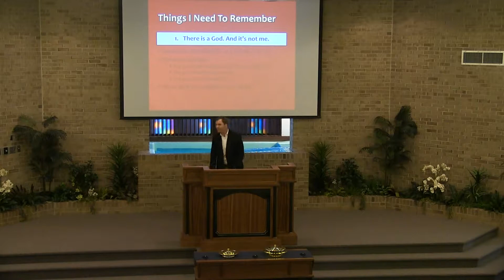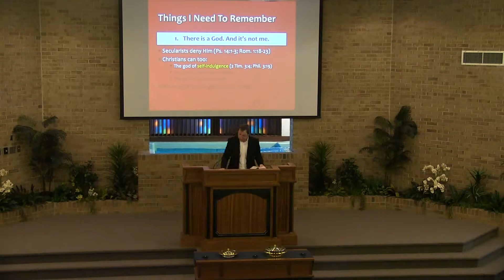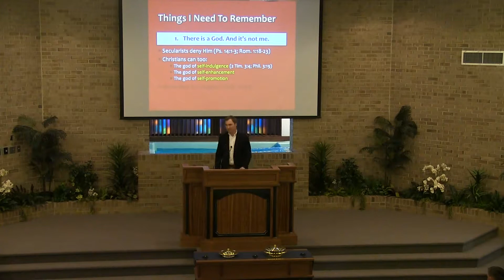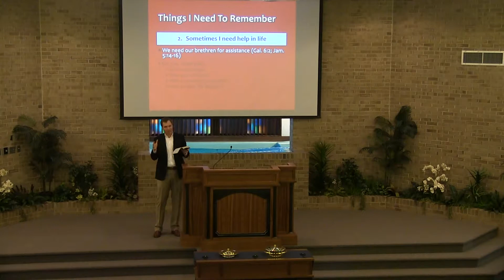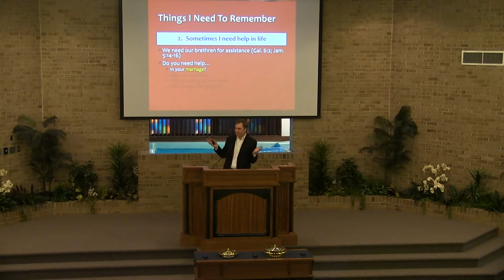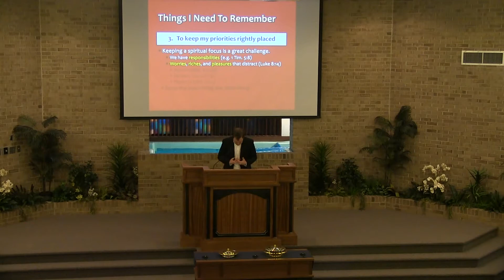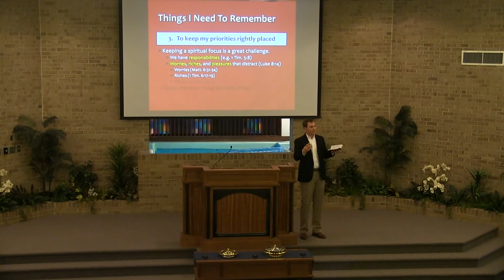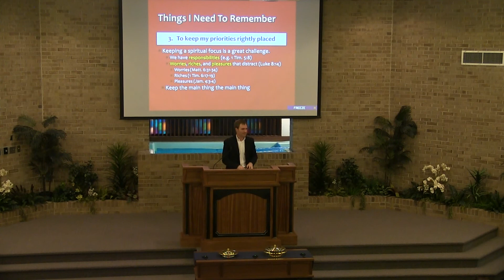Things I Need to Remember - 3/19/17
This sermon discusses three important things that we need to remember: 1) There is a God and it is not me, 2) Sometimes I need help in life, and 3) I need to keep my priorities rightly placed on spiritual matters. It emphasizes the importance of remembering God's existence, not being afraid to ask for help from others, and maintaining a focus on spiritual priorities amidst the distractions and busyness of everyday life.